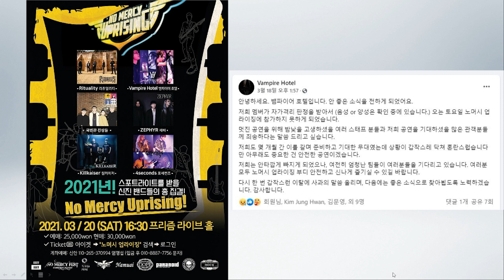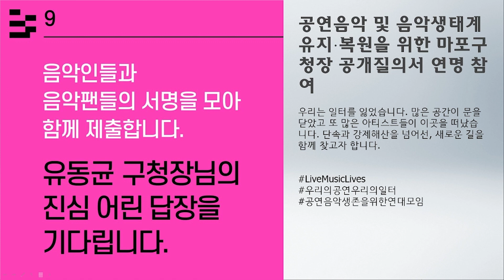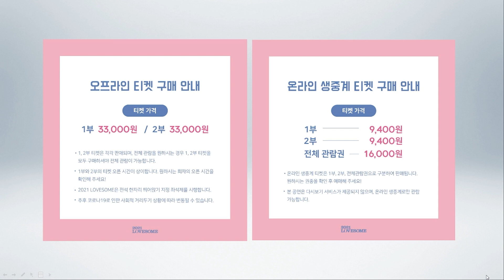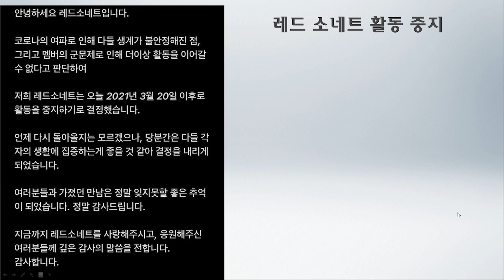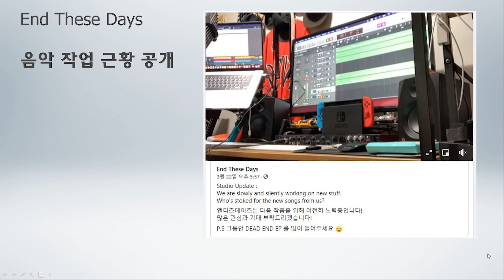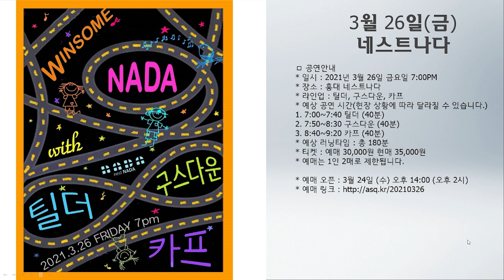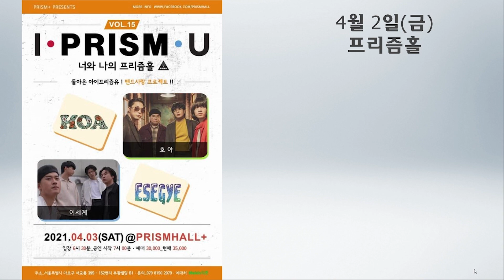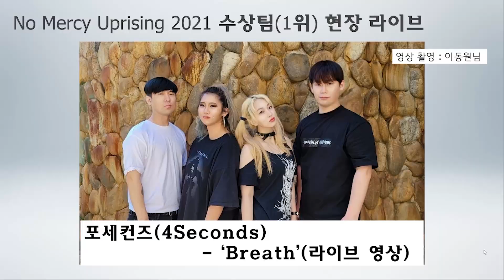소마락57 : 노머시 업라이징 2021 현장 공개 대특집 (2021.03.24.)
* 소개 음악은 '노머시 업라이징 2021 현장 촬영분'이 수상팀 별로 한 곡씩 소개됩니다.